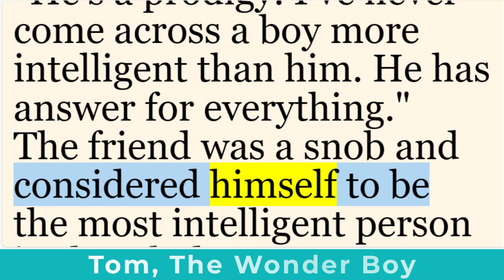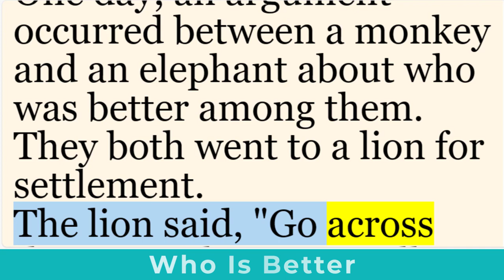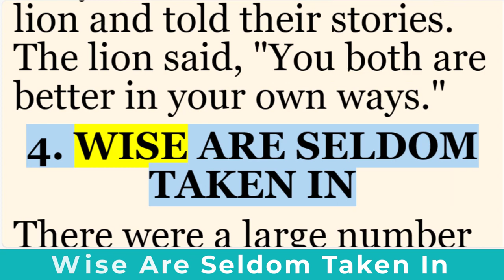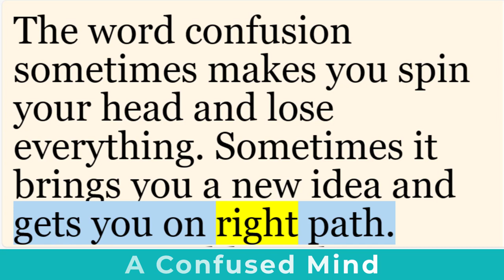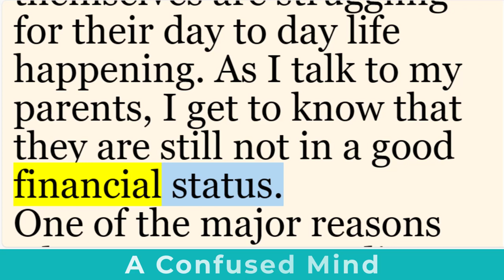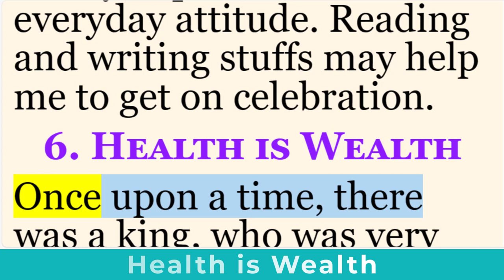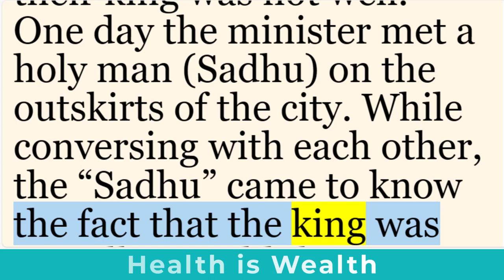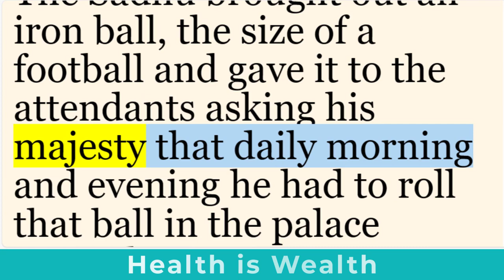Improve English Through Stories | Tom, The Wonder Boy | Health is Wealth | English story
English Stories:

Tom, The Wonder Boy,
Two Burdened Asses,
Who Is Better,
Wise Are Seldom Taken In,
A Confused Mind,
Improve English Through Stories, Improve English Listening, Improve English Listening Skills, english story, english stories